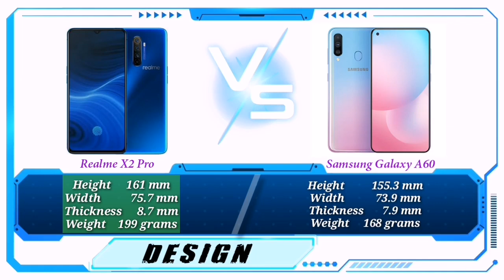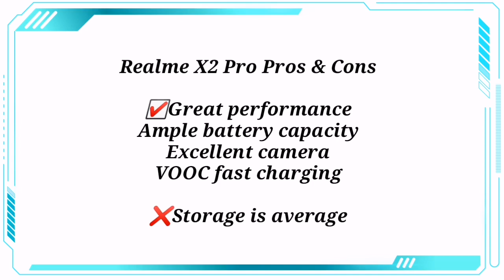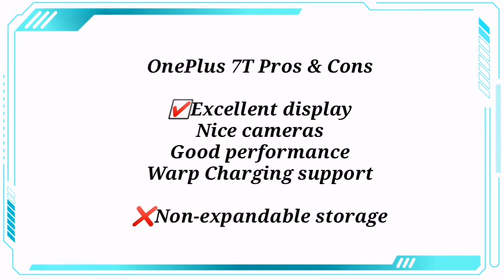REALME X2 PRO VS SAMSUNG GALAXY A60 Specs Comparison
Specs Comparison of REALME X2 PRO VS SAMSUNG GALAXY A60